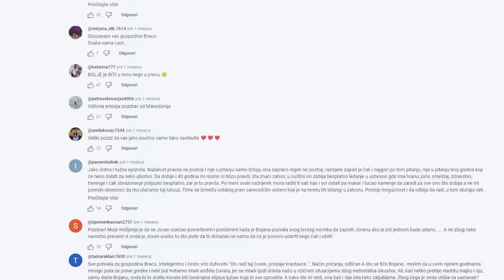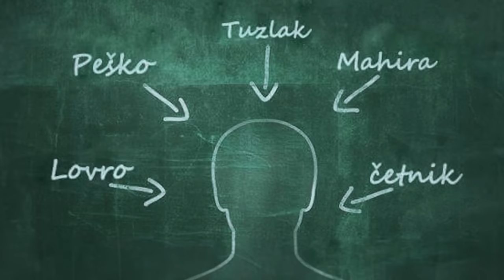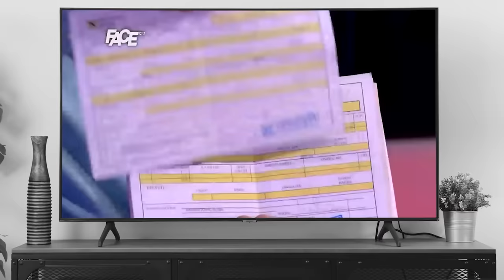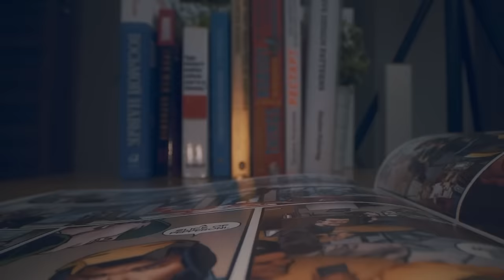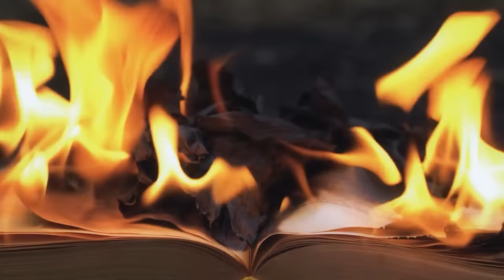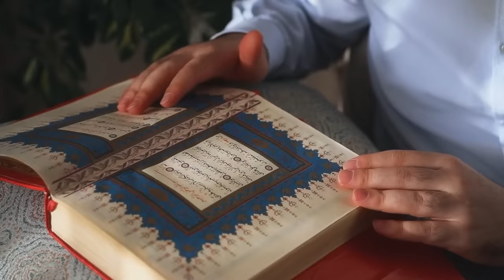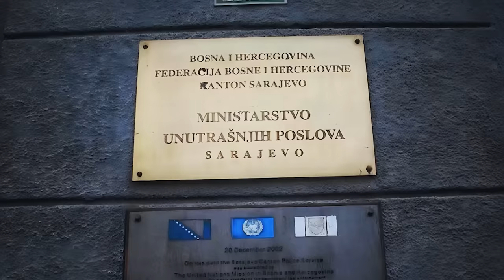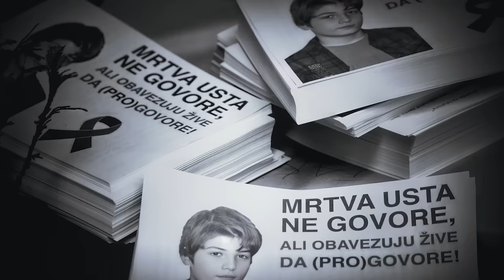ČUDNE PRIČE 175 - MAHIR RAKOVAC i misterija skoka sa zgrade⁉️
Prošlo je 8 godina od tragične smrti dečaka Mahira Rakovca iz Sarajeva. Ova tragedija obišla je region i malo ko je i tada, a i danas, mogao ostati ravnodušan.
Tragajući za istinom, detektiv Braca je došao do malo drugačijih zaključaka vezano za ovaj slučaj...

00:00:00 Čudne priče
00:00:41 Komentar
00:03:45 Ko je bio Mahir?
00:04:12 Školovanje Tuzla
00:06:04 Razvod
00:07:07 Alisa prelazi u Sarajevo
00:08:36 Ko je bio Dubravko?
00:10:17 Venčanje
00:12:08 Kupovina stana
00:13:31 Nova škola
00:17:16 Prvi problemi
00:21:26 Otac Muhamed
00:24:44 Mahir kod Muhameda
00:31:07 Mahir i Dubravko
00:36:07 Mahirovo zatvaranje u sebe
00:37:40 Prelazak u drugu školu
00:41:45 Tog dana
00:46:55 Krov zgrade
00:50:15 Poziv policije
00:53:29 Prepoznavanje
00:56:33 Obdukcija
00:57:17 Sahrana
01:00:57 Mahirov drug
01:04:16 Razgovor sa Dubravkom
01:05:30 Vršnjačko nasilje
01:10:32 Alisina priča
01:14:24 Veštačenje
01:16:21 Pismo roditelja
01:20:05 Tužiteljka
01:22:10 Nalaz obdukcije
01:23:19 Protesti
01:25:41 Snaga naroda
01:26:14 Smrt Lovrenka i Alise